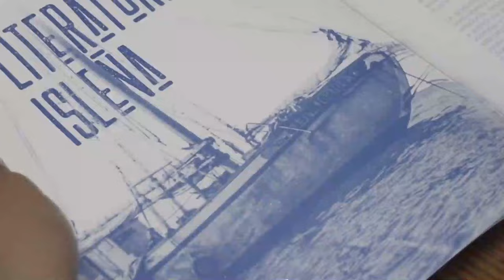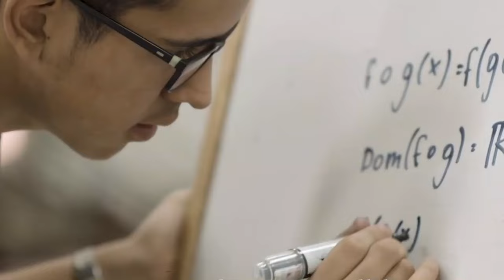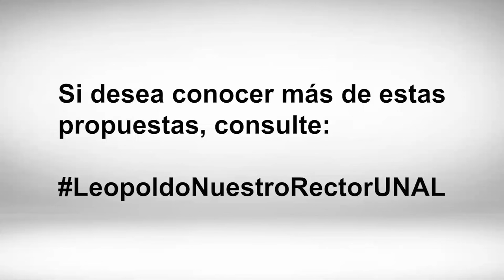Leopoldo Múnera: ‘Es necesario democratizar la Universidad’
La Universidad Nacional de Colombia comenzó el proceso para la designación del nuevo rector de la institución. Carlos Iván Pacheco (Profesor universitario) entrevista a Leopoldo Múnera (candidato a Rector) quien detalla su lectura de la situación actual así como los desafíos que integran su propuesta.